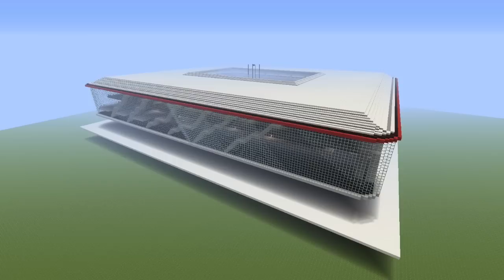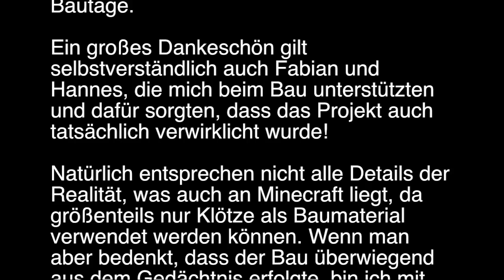Minecraft #001 - Die Lanxess Arena in Köln Deutz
Hier zeige ich euch die Kölnarena, die ich in Minecraft erbaut habe. Seit 1998 die DEL Eishockey Arena der Kölner Haie in Deutz
Minecraft #001 - Die Lanxess Arena in Köln Deutz (deutsch/german)